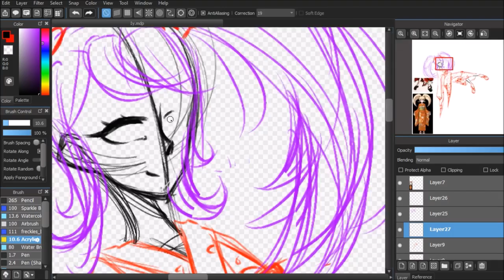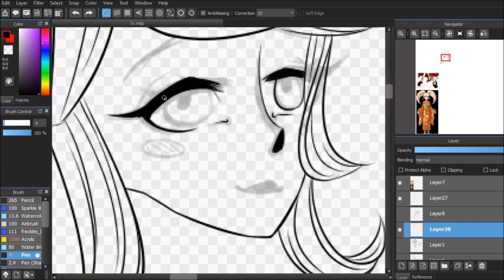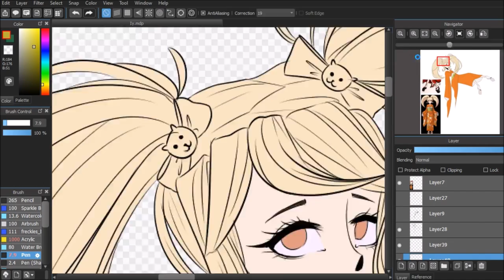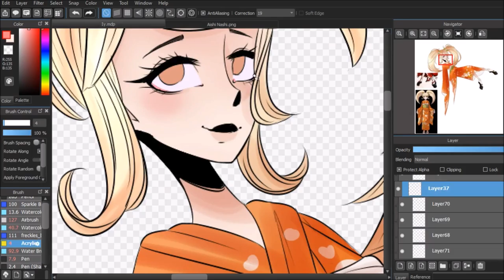Hiyoko Saionji | Speedpaint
Art of Hiyoko from Danganronpa 2: Goodbye Despair.